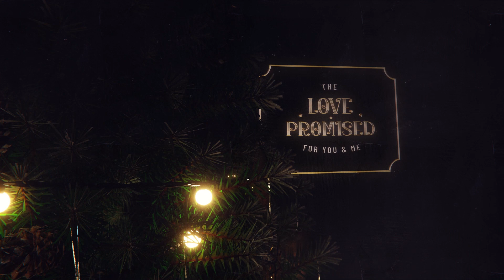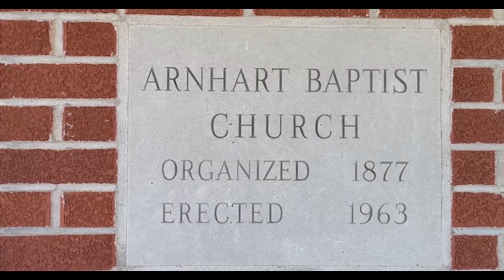December 17, 2023 Home For Christmas - Week 3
An Unexpectant Announcement - Luke 2